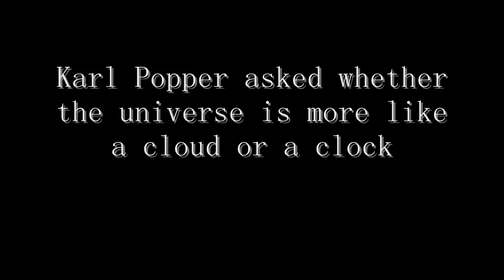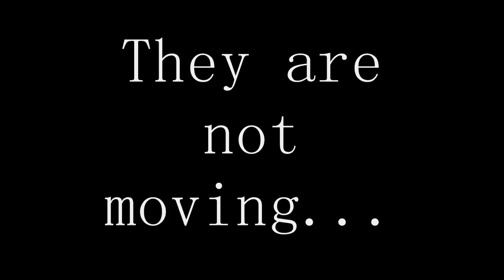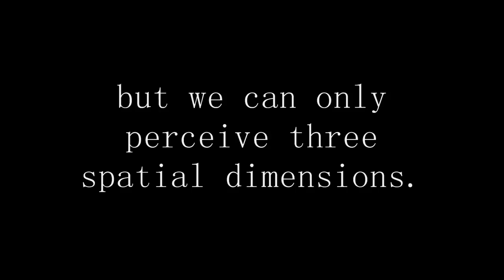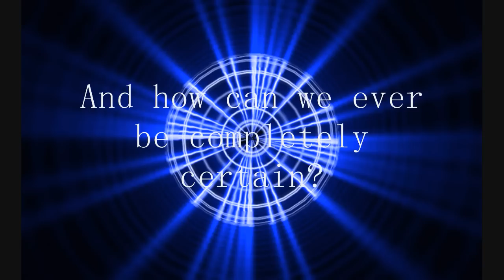Of Clocks and Clouds: Reality in the Digital Age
This video is not meant to invalidate materialism or the current methods of scientific explorations. It is instead intended as an exploration of those methods.

Karl Popper famously distinguished between two possible types of scientific systems of complexity: clocks and clouds. Clocks are neat, orderly systems that can be elegantly solved through reduction. (Think, for instance, of planetary orbits, which can be explained with gravitational equations.) A cloud, on the other hand, is utter epistemic chaos and disorder; as Popper put it, they are "highly irregular, disorderly, and more or less unpredictable." After all, clouds are carried and crafted by infinities of currents; they seethe and tumble in the air, and are a little different with every moment in time. [The fact that fractals can give us a mathematical way to envision this chaos does not negate the epistemic chaos here. Fractals just go a little way to make the chaos comprehensible.]

As Popper himself said of total predictability as the goal of the Cartesian-Newtonian paradigm, which he defines as  "scientific determinism":

The doctrine that the state of any closed physical system can be predicted, even from within the system, with any specified degree of precision, by deducing the prediction from theories, in conjunction with initial conditions whose required degree of precision can always be calculated (in accordance with the principle of accountability) if the prediction task is given. ("The Open Universe," Karl Popper, page 36).

Nonlinear models and chaos have made determinism unreachable if we employ the criteria of total predictability.
The question, of course, is whether the universe (and all the life contained therein) is a clock or a cloud. The methodology of modern science is predicated on the assumption that everything is a clock, a wonderfully complex timepiece to be sure, but still a clock. But what if reality is a cloud? Is reductionism still valid? Or are best solved through simple observation, induction and ad hoc theorizing? Of course, that's how science was done in the 19th century but maybe that's our future?